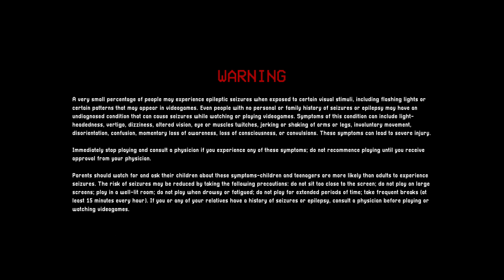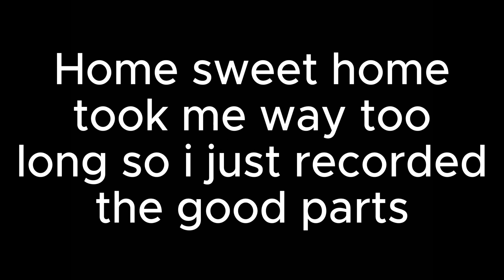POPPY PLAYTIME CHAPTER 3: WERE BACK!!! : PART 1 GAMEPLAY NO VOICE